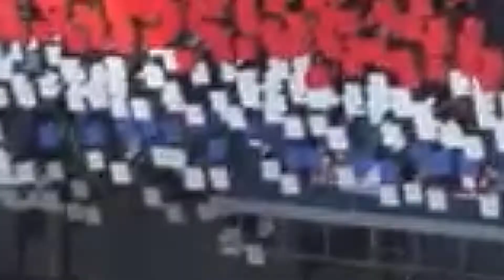Holt SCHALKE 04 WENIGSTENS EINEN TITEL?!! | Knappes Saisonfinale!! | FIFA 22 Schalke Karriere